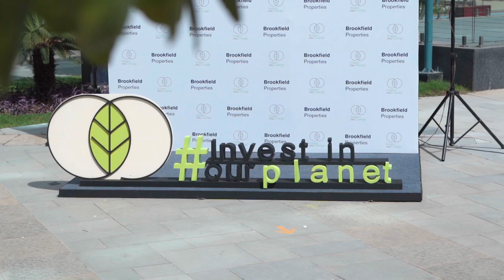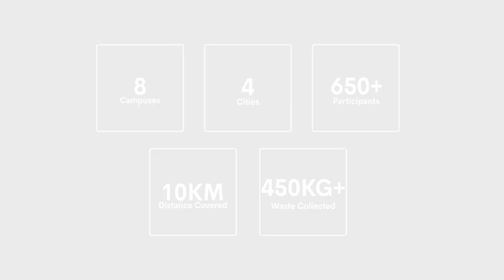Ploggers Drive for Earth Day 2023 | Brookfield Properties | Reimagining Sustainability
InvestInOurPlanet, because that’s all we can do to create a sustainable future.
This Earth Day, Brookfield Properties organised a Ploggers Drive in 8 campuses across 4 cities for its tenant community. Here’s a glimpse of the Ploggers Drive across all our campuses.